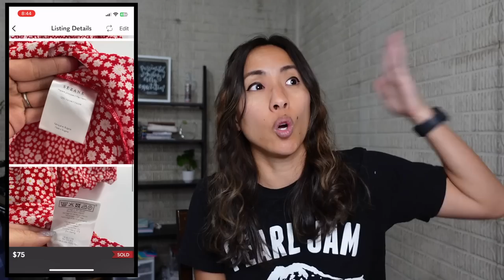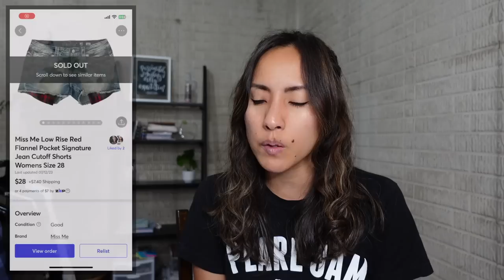What Sold On Poshmark, eBay, Mercari, and Kidizen - July Can Suck It.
It feels good to get caught up, but at the same time, July sales were in the crapper. Regardless, I did make a few sales on platforms like Poshmark, eBay, Mercari, and Kidizen.

This video will cover the following:

✅ What brands sell for a decent amount versus brands that consistently sell for less
✅ My sales from the weeks of June 3-July 16 on reselling platforms like Poshmark, eBay, Mercari, and Kidizen
✅ The tools I use for my reselling business
✅ Reselling tips for a variety of reselling platforms

🐌 📬 SNAIL MAIL 🐌 📬

👩🏻‍💻 RESELLING PLATFORMS 👩🏻‍💻

(New to Mercari? Earn $10 off your first purchase, just for singing up!)

(New to Kidizen? Use code (pfb4n) to earn $5 of credit when you sign up!)

(New to Whatnot? Earn $15 credit just for signing up!)

(New to ThredUp? Earn $10 off your first purchase when you sign up!)

✨ RESELLING SERVICES I USE ON A DAILY BASIS ✨

🛒 RESELLING EQUIPMENT AND TOOLS I USE FROM AMAZON 🛒
✔️ Konseen Large Photo Light Box
✔️ Samtian Photo Box
✔️ Dymo 4XL
✔️ Dymo Compatible Shipping Labels (1 roll)

📷 YOUTUBE EQUIPMENT I USE FROM AMAZON 📷

✔️ Sony ZV-1 Digital Camera
✔️ Rode VideoMicro Compact On-Camera Microphone

🎵 MUSIC 🎵